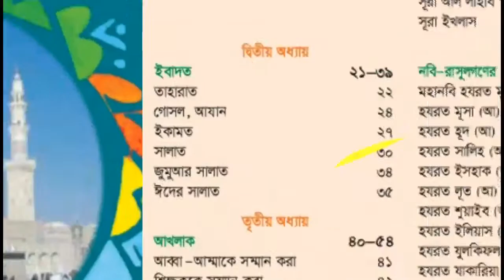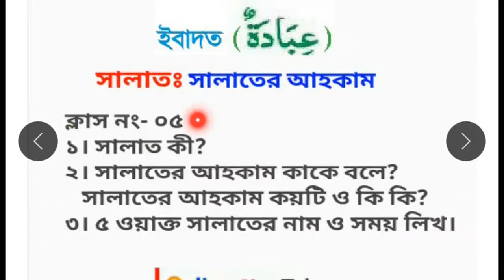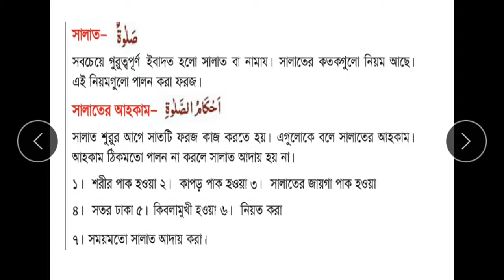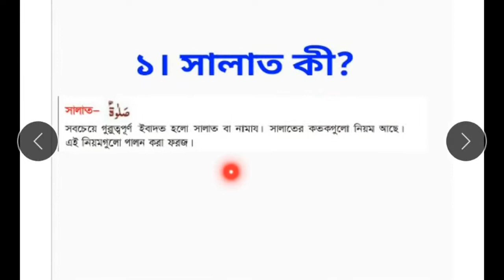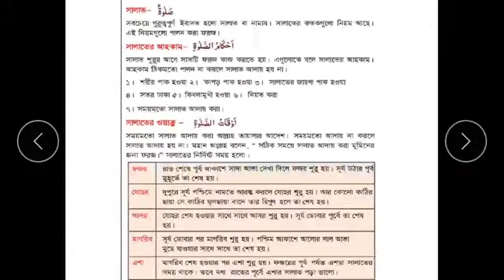৪র্থ শ্রেণি। ইসলাম শিক্ষা। অধ্যায়-২য়।ক্লাস নং-০৫। সালাতের আহকাম ।Online ClassTube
১। সালাত কী?
২। সালাতের আহকাম কাকে বলে? সালাতের আহকাম কয়টি ও কি কি?
৩। ৫ ওয়াক্ত সালাতের নাম ও সময় লিখ।

Teaching is being careful that you acknowledge every student every day. Teaching is never forgetting that for a moment each day you might be the only person who touches someone's life. Teaching is constantly being aware of what you are doing wrong in the classroom and trying to find ways to fix them. Teaching is keeping up with both the latest research and honoring the enduring traditions. Teaching is worrying that you don't know about about the subject deeply to make it easily accessible to everyone. Teaching is correcting papers when you family is relaxing watching TV or out in the yard. Teaching is pushing both yourself and the students those last few weeks of school. Teaching is running around before school getting your room ready, the copies made, the desks straightened, and being careful to check that the whiteboard markers are still good. Teaching is listening to attack parents complaining about how you mark too hard and hearing caring parents thank you for the tireless work. Teaching is receiving gift cards at the end of the year from shy students who give them to you and run away with smiles on their faces. Teaching is grading papers and entering grades while simultaneously eating lunch, giving a makeup test, and helping a student with a particularly difficult math problem. Teaching involves the giving of oneself to others so that possibly, just possibly, the piece that one gives will blossom in the heart of another and, even more importantly, might cause others unknown to you to blossom., Description